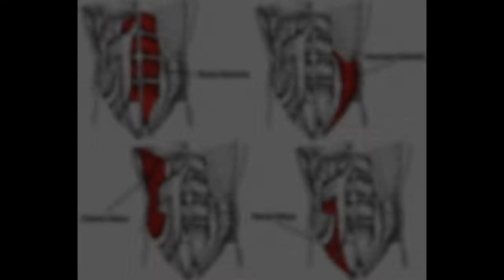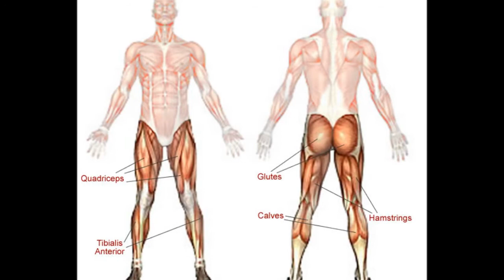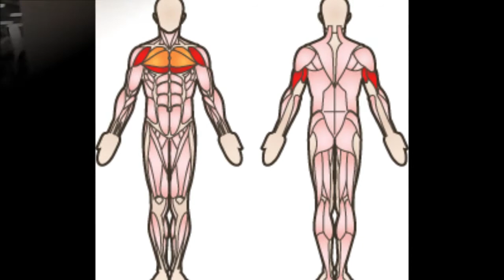GROUP WORKOUT 4 - More Challenges, More Exercises, More Fun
1. ROLL BALL PLANK
2. TEAM SIT UP BALL PASSES
3. FROGGIES
4. CLAP HANDS STEPPING LUNGES
5. BENCH DIPS